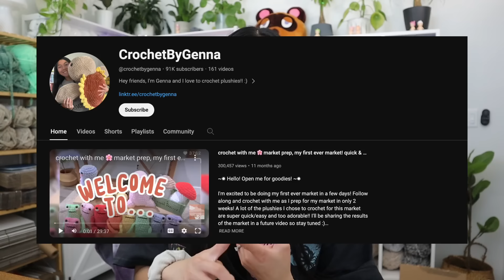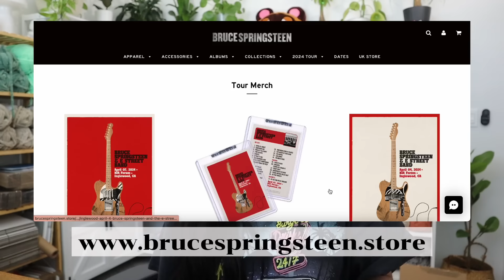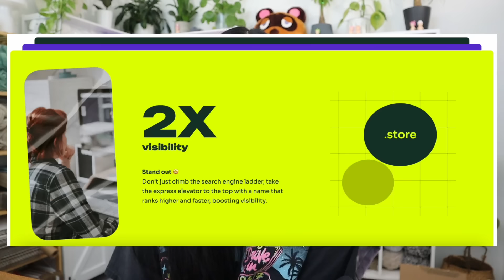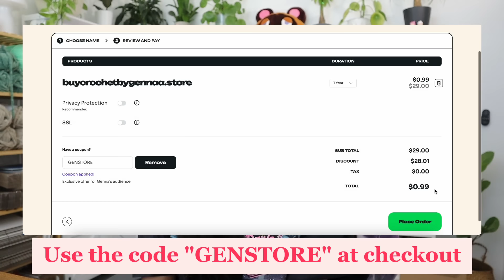How to start a SUCCESSFUL crochet business in 2024 💌🌹 the ULTIMATE guide, my crochet story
🌷 Get your .Store domain for just $0.99 - use code GENSTORE

~✸ Hello! Super excited to share with you another small business advice video!! Everything you need to know on getting started is covered in this video!! All of my tips/tricks, advice, and lessons learned are also included, I hope it helps!! ❤️

🌷 HELPFUL TIMESTAMPS 🌷
~✸My crochet business story: 0:36
~✸What do you plan on selling and where do you plan on selling it: 2:41
~✸Choosing a selling platform: 5:24
~✸How will you fulfill orders: 7:45
~✸Pricing: 9:30
~✸Shipping: 12:00
~✸Free shipping: 12:52
~✸Launching your business: 13:30
~✸Picking what products to offer: 15:53
~✸Marketing and social media: 16:28
~✸Growing your social media: 19:47
~✸Growth and staying motivated: 21:00

~✸MY SUPPLIES/EYES/BIZ STUFF/ETC*

🌷 EQUIPMENT USED 🌷
~✸Canon EOS M200
~✸CapCut

🌷 Crochet Friends 🌷
~✸90,100 :D